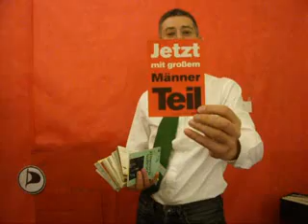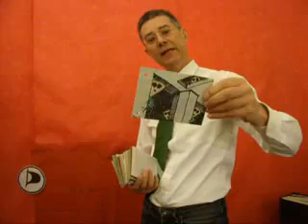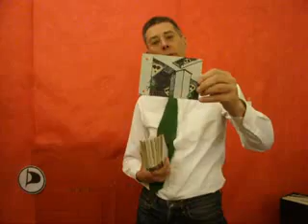Lichtgeschwindigkeit KABELBRAND AM OSTKREUZ AHA: NOCH LAUERN BLINDGÄNGER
Lichtgeschwindigkeit KABELBRAND AM OSTKREUZ AHA: NOCH LAUERN BLINDGÄNGER Dietmar Moews zur Lage - live und ungeschnitten --  im Alphons Silbermann Zentrum in Berlin.
Plot: NOCH LAUERN BLINDGÄNGER: Aus meiner Kunstsammlung zum Kabelbrand. Am Montag, den 23. Mai 2011 kam es zu erheblichen Verkehrsbehinderungen durch einen Kabelbrand am Berliner Ostbahnhof. Nach offiziellen Mitteilungen handelte es sich um einen Anschlag mit Bekennerschreiben aus „Linken" Kreisen; deshalb habe die Terrorfahndung die untersuchung übernommen.
ARD Fernsehen Tagesschau am Montag, 23. Mai 2011 um 20 Uhr: Kabelbrand am Berliner Ostbahnhof.
Es ist die Intelligenz die die Macht begründet und die Gegenmacht. Falls die politische Macht wichtige Rücksichtnahmen der Sozialität und der Moral vergessen, gibt es mit dem Slogan: NOCH LAUERN BLINDGÄNGER, auch die kleine Hoffnung der intelligenten Gegenmacht. So gesehen ist der Schaden durch den Kabelbrand auch ein Nutzen der Demokratie, zwar als Kosten, aber als Nutzen, indem schon mal ein Codierer eine Sicherheitslücke Hacken kann oder eine Überland-Hochspannungsleitung „verankert" oder einen Kabelbrand am Ostbahnhof verursachen -- lediglich als Erinnerung: NOCH LAUERN BLINDGÄNGER. Mephistophelisch liegt da das Gute so  nah. Aber es kostet.
Dietmar Moews meint: Die wunderbaren Kunstwerke von Franz Otto Kopp aus Hannover, sei es so ein patentiertes „Hänge-Schreitmobil" aus Draht, als „dreidimensionale Zeichnung" oder eine Kunstpostkarte, beweisen die große Idee von Layos Dayatos, die da lautet: In der Kunst gibt es keine Pausen. In der Kunst geht es immer weiter.
Produktion, Idee, Autor, Direktion, Dr. Dietmar Moews; Aufnahmetechnik und Admin; Piratencrew Berlin; Musik Ben Waters benefit for Ian Stewart spielen Mick Jagger, Keith Richards, Charly Watts, Bill Wyman, Ron Woods, Ben Waters, Bobby Keys u. a. „Watching the River flow" von Bob Dylan